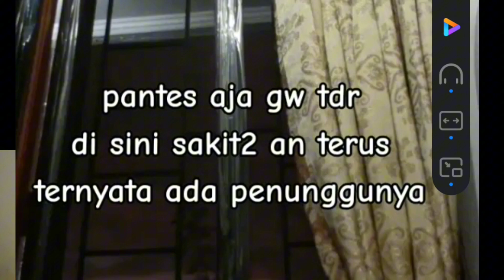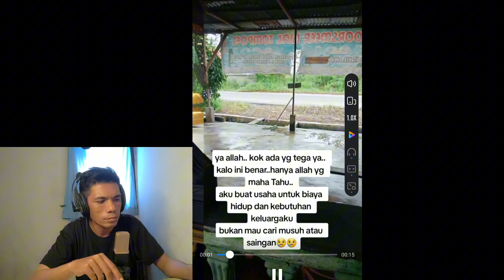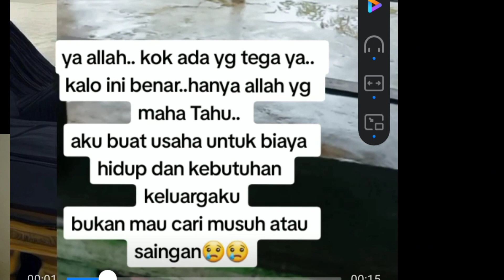BERTOBATLAH? HAH😳 Video viral di media sosial terbaru | TikTok | Facebook | Twitter [BAGIAN 3]